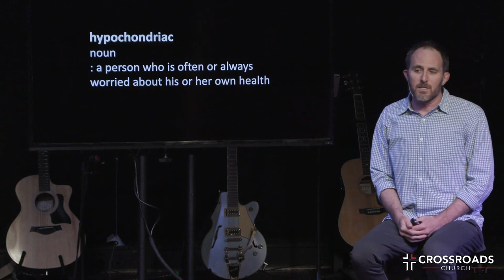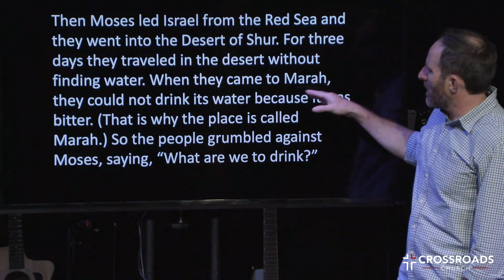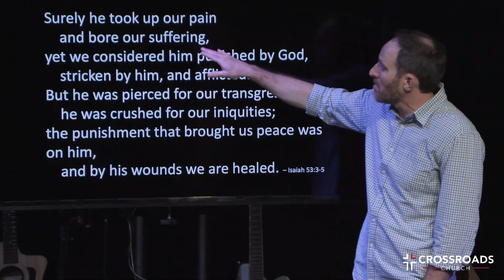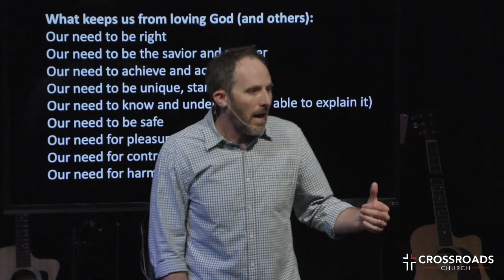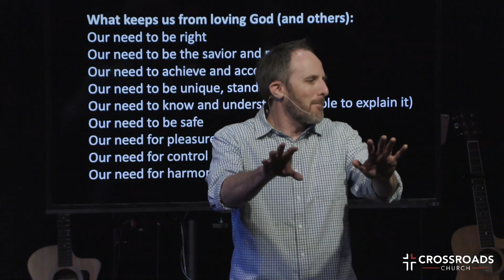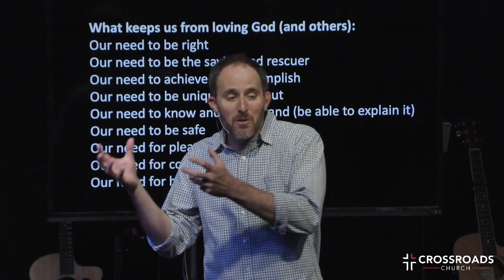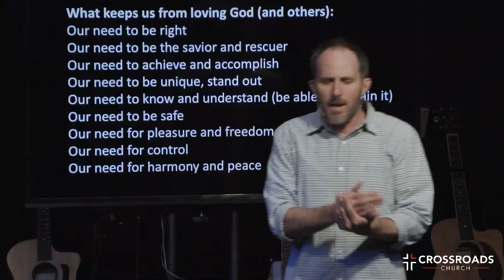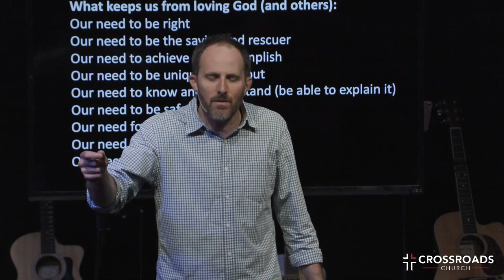Name Dropper | Part 8 | Joel Malm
Name Dropper | Part 8 | Jehovah Rapha - God Our Healer

The name of God was so powerful to the ancient Hebrews that they wouldn’t
even say it. But through Jesus we’re told, “everyone who calls on the name
of the Lord will be saved.” (Romans 10:13) God’s name brings salvation and
strength.

A name dropper is someone who uses another person’s name to get access
to something they wouldn’t otherwise be able to get. As Christians, we’re
invited to use God’s names in our time of need.

God is so powerful that He goes by many names: El Shaddai (Almighty),
Jehovah Shalom (peace), Jehovah Rapha (Our healer) In this series, we’ll look at
the power of calling on God’s many names and attributes to face the
challenges of life.

SERMON NOTES

Name Dropper
Week 8
Jehovah Rapha - God Our Healer

Key Point: We just want the discomfort to go away, but God wants to heal
the source of the dis-ease.

Exodus 15:22-26
Then Moses led Israel from the Red Sea and they went into the Desert of
Shur. For three days they traveled in the desert without finding water. When they came to Marah, they could not drink its water because it was bitter. (That is why the place is called Marah.) So the people grumbled against

Moses, saying, “What are we to drink?”
Then Moses cried out to the Lord, and the Lord showed him a piece of wood. He threw it into the water, and the water became fit to drink.

There the Lord issued a ruling and instruction for them and put them to the
test. He said, “If you listen carefully to the, Lord your God and do what is
right in his eyes if you pay attention to his commands and keep all his
decrees, I will not bring on you any of the diseases I brought on the
Egyptians, for I am the Lord, who heals you.”

Key Point: God reveals in order to heal.

Isaiah 53:3-5
Surely he took up our pain
    and bore our suffering,
yet we considered him punished by God,
    stricken by him, and afflicted.
But he was pierced for our transgressions,
the punishment that brought us peace was on him,

Key Point: Jesus came to heal EVERYTHING that isn’t whole.

God always heals, but He doesn’t always heal the part of us that hurts. He
faithfully heals the part of us that hinders love for him. – James Fields

What keeps us from loving God (and others):
Our need to be right
Our need to be the savior and rescuer
Our need to achieve and accomplish
Our need to be unique, stand out
Our need to know and understand (be able to explain it)
Our need to be safe